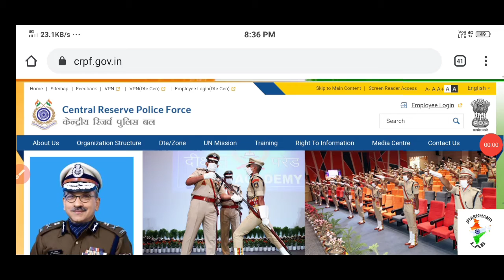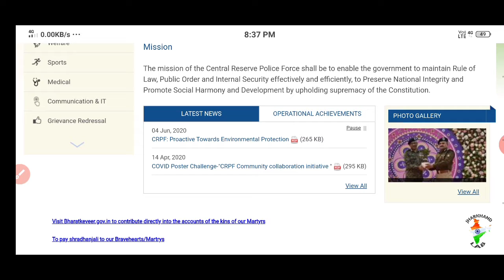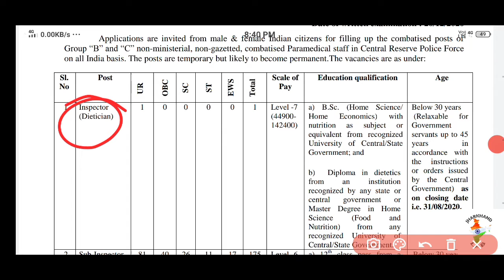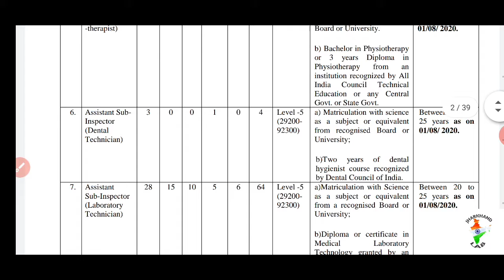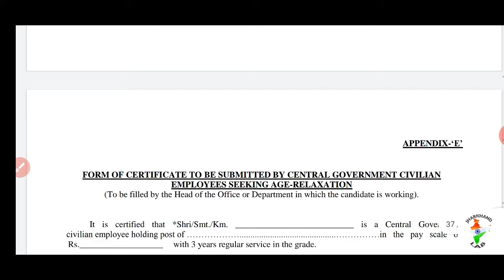crpf vacancy 2020| crpf vacancy for constable/staff nurse/ tradesman | crpf requirement 2020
In this video we are discussing about crpf new vacancy 2020.
so many posts in this vacancies and salary is also to good.

✔️✔️ This vacancy is also for 10th and 12th passed or appearing students.

                            jharkhand lab